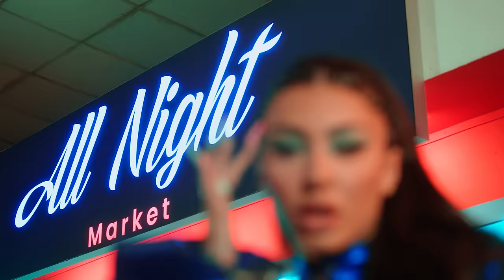MELINDA - ALL NIGHT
Produced by : BIG BANG
Lyrics : Melinda, Gjiko, Skerdi
Video: Valon Aziri
Color: MONET
Styling by: Walone Fashion Group
Make up by: Sellma Kasumoviq
Hair by: Kaci Lleshi